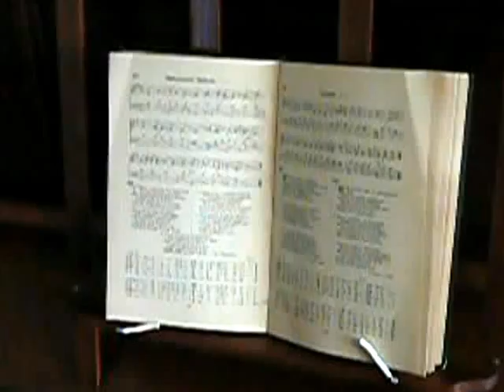John Jones T28 'Ogwen'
Hymn tunes composed by the great Welsh preacher, John Jones, Talsarn (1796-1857). Performed by Dr Hywel Clifford and Mrs Marian Clifford, selected by Dr Alan Clifford.